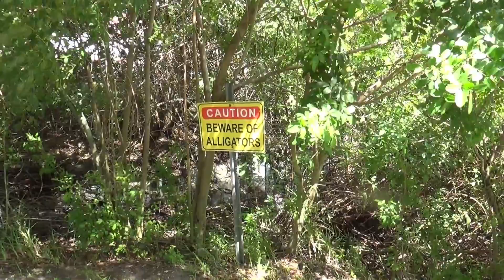Florida Gator Teaser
Memory of a life time, Florida gators! Action packed from start to end!